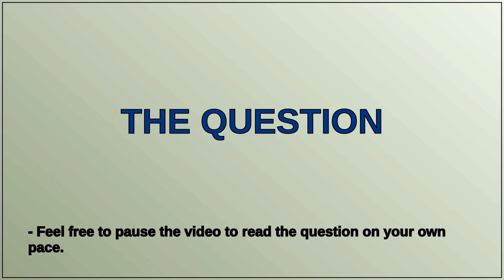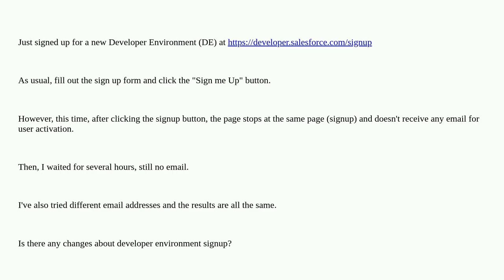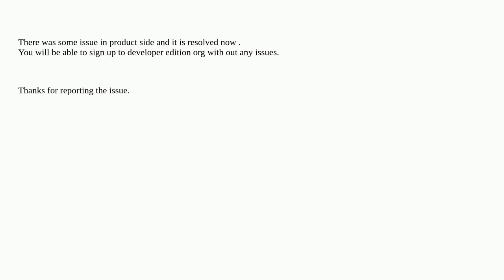Not able to signup a new developer environment (DE)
A special thanks goes out to the community

  developer-edition